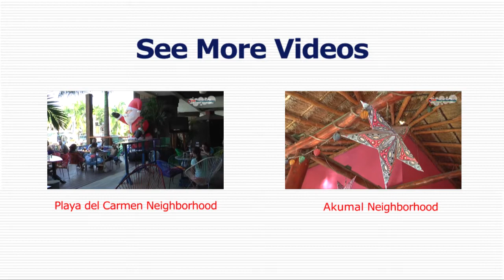Cancun Real Estate Hotel Zone Neighborhood - TOPMexicoRealEstate.com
The Cancun hotel zone is full of beautiful beaches, prime entertainment, amazing restaurants, and a ton of shopping options.  See for yourself what makes Cancun a top vacation, retirement and second home destination for Americans and Canadians looking to get away from the cold.